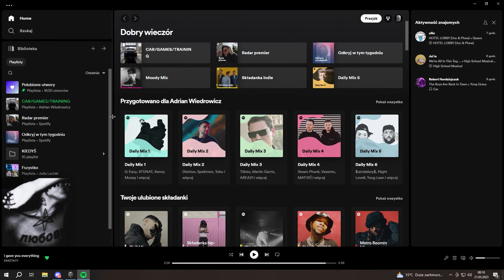WORLD OF TANKS - ŚMIESZNE MOMENTY 2023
Jeżeli chcesz pokręcić razem kilometry, lub masz jakieś pytania, napisz
🟢 Reflinki:
Wszystkie filmy montuję w programie DaVinci Resolve.
Moje rowery:
Kross Soil 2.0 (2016) - enduro/trail 🚲
Romet Boreas 1 (2021) - gravel 🚲
Mój sprzęt:
Kamera: GoPro Hero 10 Black
Aparat: Sony A6400 / Obiektyw 16-50
Gimbal: Dji RS3 Mini
Dron: Dji Mavic Mini 3 Pro